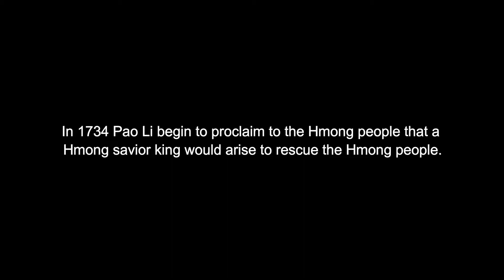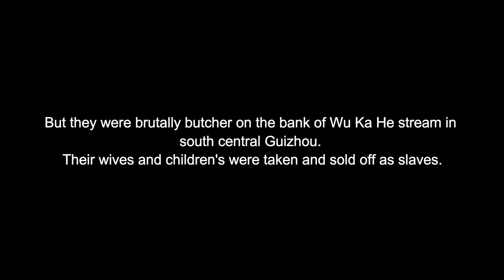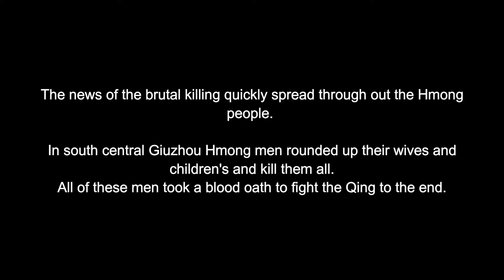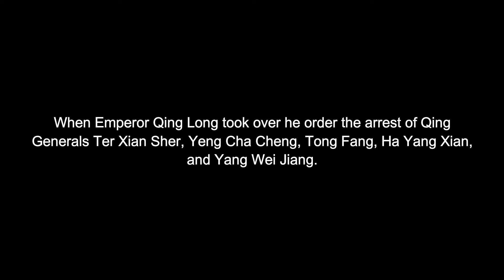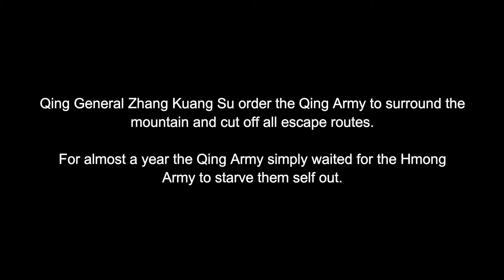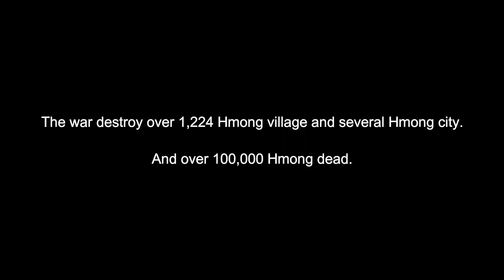PART 16 The Hmong Yong-Qian Rebellion